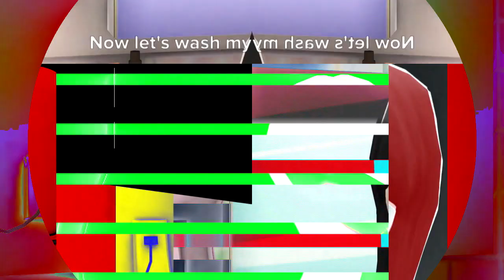14 Lucy Loud's Bad Peeing Things (Plotagon Short Film)'s Reverse Order